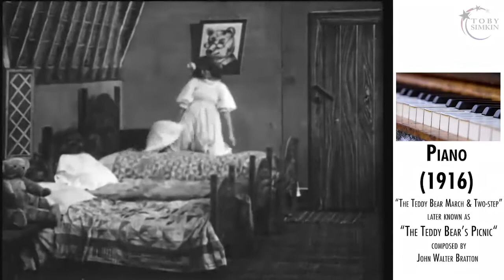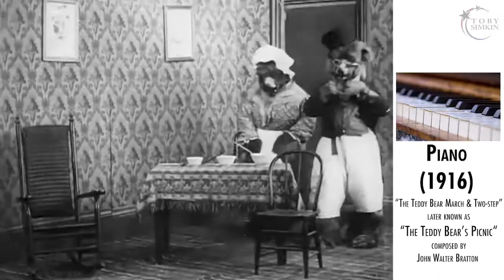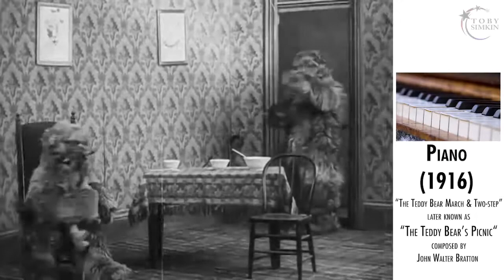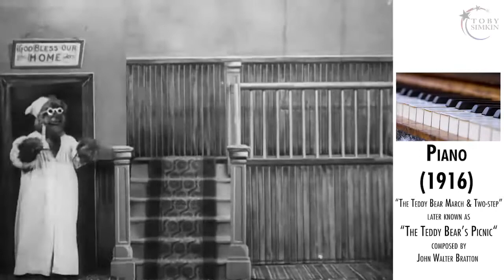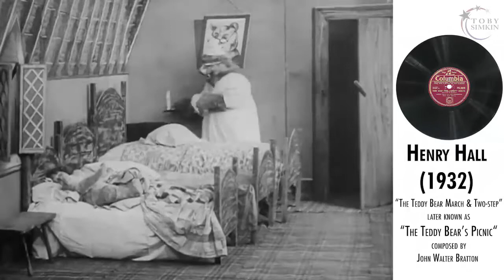"The Teddy Bears" (1907) to the accompaniment of 5 variations of “The Teddy Bear’s Picnic”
Thomas A. Edison and Co. release "The Teddy Bears" (1907) , the first moving picture featuring seven toy teddy bears of varying sizes suddenly come to life, getting in all sorts of merry misadventures.  John Walter Bratton composed “The Teddy Bear March & Two-step” later known as “The Teddy Bear’s Picnic” . A humorous recording of Arthur Pryor’s Band session from 1908 which casts a trombone in the leading role of the growling bear.